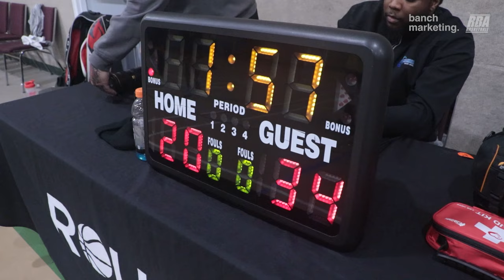2024 Surrey Spring Comp - Scary Hours vs Retirement - Round Ball BC Mens League